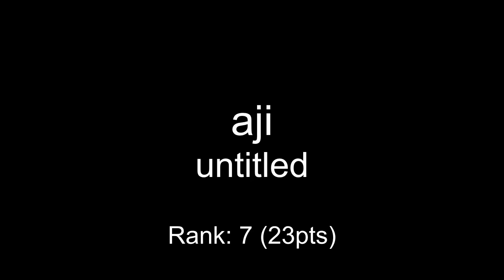One Hour Compo - July 27, 2015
00:00 rogerclark - plubster
00:10 Drag - untitled
01:07 aji - untitled
02:05 dj mayonnaise - pastabeat
02:36 commandycan - untitled
03:08 coda - artisanal wearables
04:34 xaimus - weedo
05:19 Dylan James - twerk
06:08 keffie - kill me pls